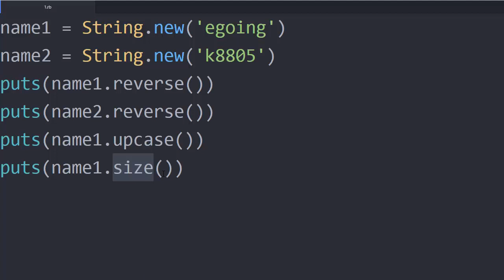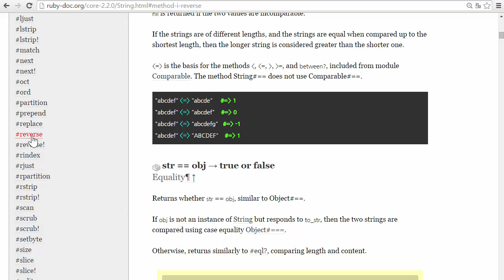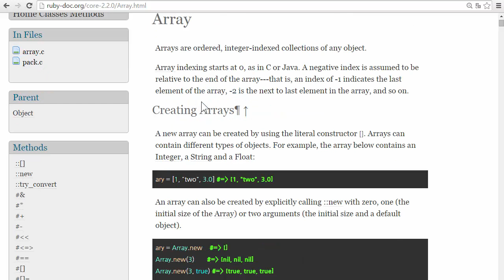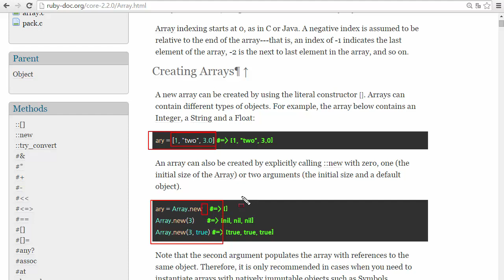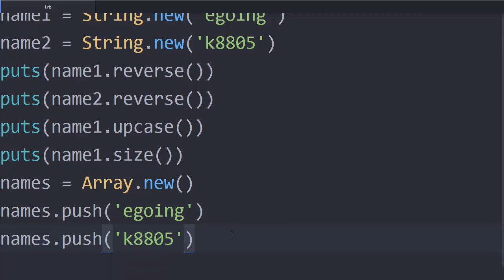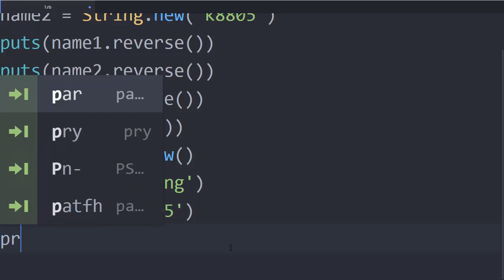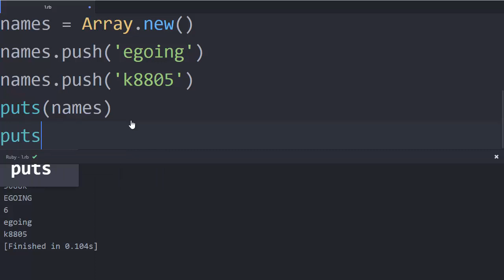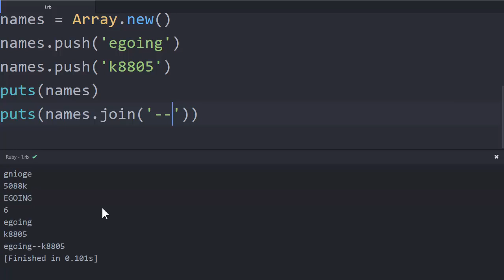Python & Ruby - 객체 지향 프로그래밍 5 : 사례